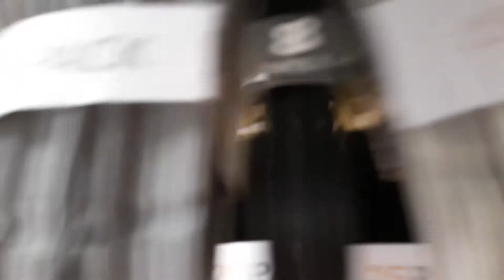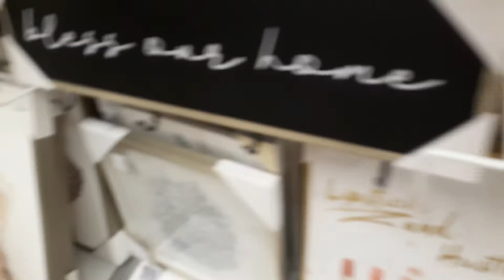Shopping at Marshall's 🙂🙂🙂🙂(1)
We are just shopping at Marshall we were